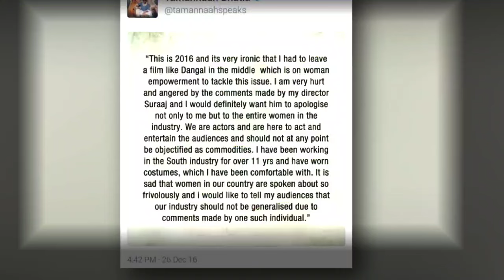తమన్నా భాటియా జీవిత రహస్యాలు | విరాట్ కోహ్లి తో బ్రేకప్ ఎందుకు అయ్యింది | బాలీవుడ్ కి ఎలా వెళ్ళింది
తమన్నా భాటియా జీవిత రహస్యాలు | విరాట్ కోహ్లి తో బ్రేకప్ ఎందుకు అయ్యింది